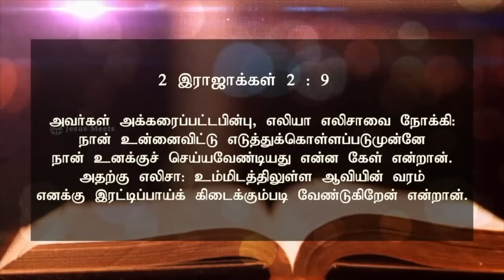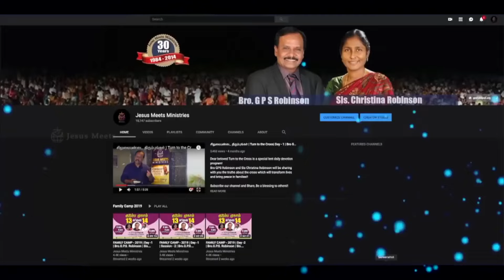அனுதினமும் ஆவியானவரோடு | EVERYDAY WITH THE HOLY SPIRIT | September 11 | Bro.G.P.S. Robinson